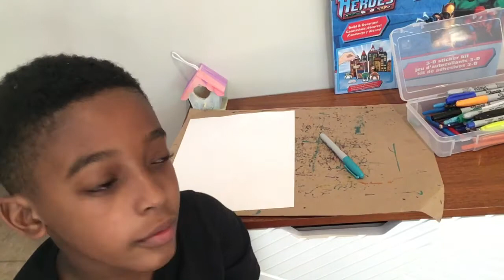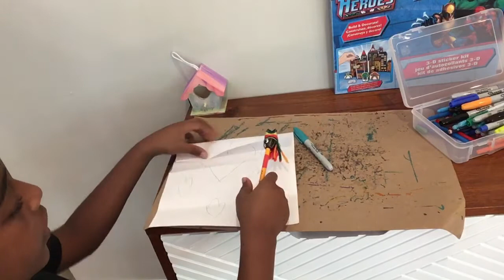How to make a Mother’s Day fold out craft